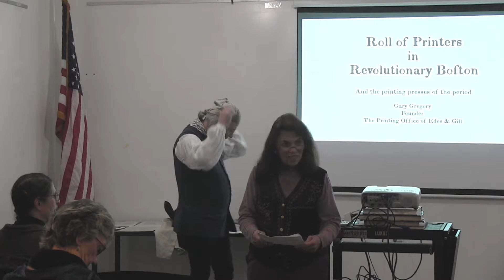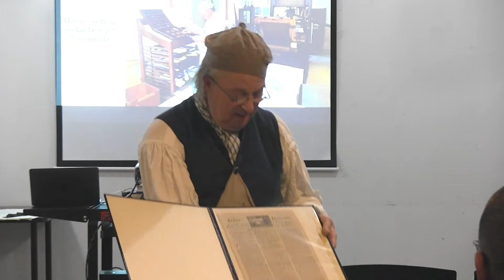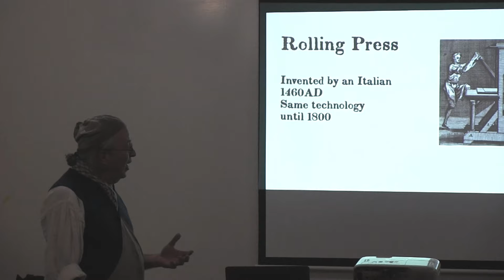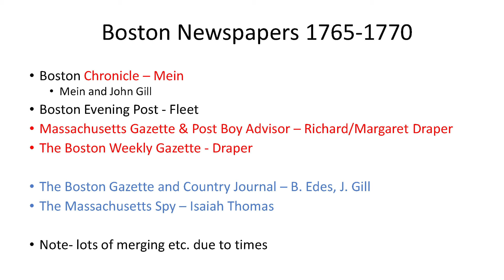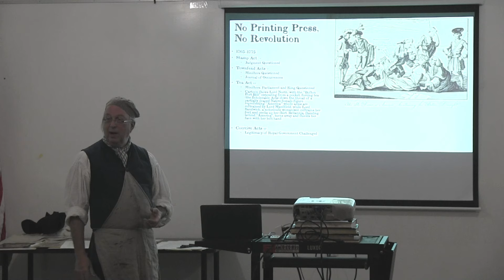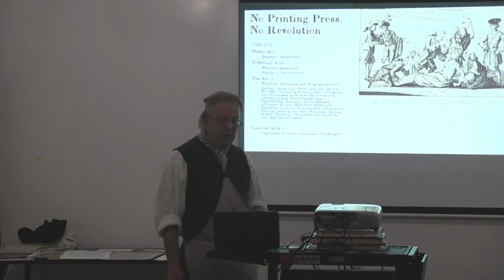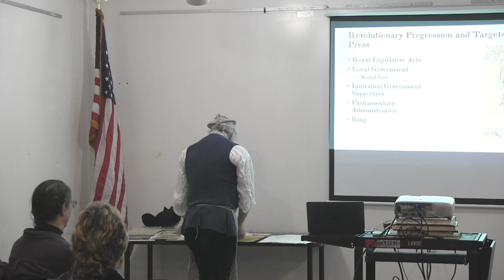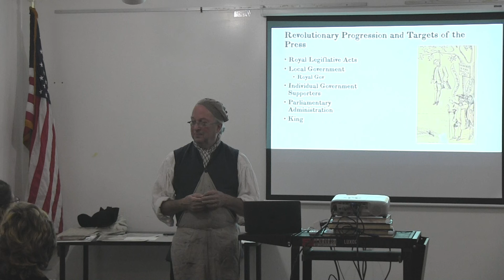Printing and Revolution: The Role of Printers in Revolutionary Boston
On November 6th, 2023, history came alive as the Westborough Historical Society hosted a presentation titled, "Printing and Revolution: The Role of Printers in Revolutionary Boston," featuring Gary Gregory, founder of the Edes and Gill printing and historical museum; located on the grounds of the Old North Church in Boston.